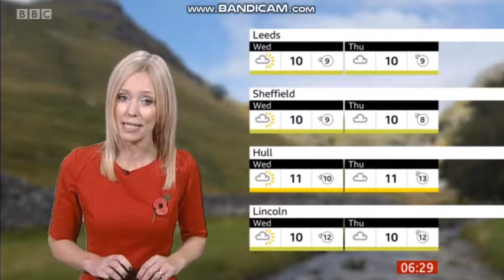Lisa Gallagher - Look North weather - (29th October 2019) - 60 fps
Lisa Gallagher is looking beautiful hosting the weather on Look North.